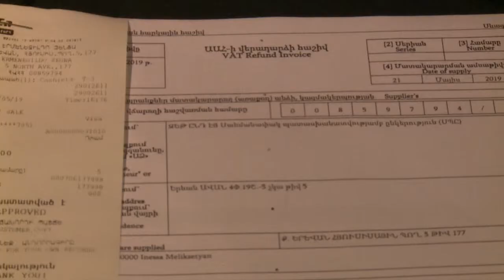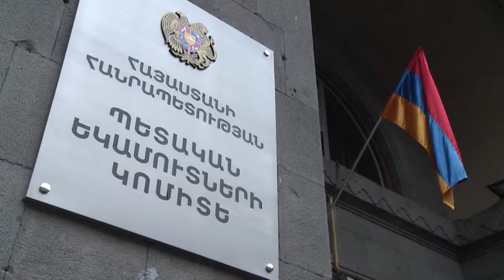Հայաստանի և Իտալիայի հարկային ծառայությունները համագործակցելու են բարեփոխումների շրջանակում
Ստորագրվել է տեխնիկական աջակցություն ցուցաբերելու վերաբերյալ փոխըմբռնման հուշագիր

Հայաստանը և Իտալիան համագործակցելու են` քրեական հետաքննության և տրանսֆերային գնագոյացման ոլորտներում հսկողությունը բարելավելու նպատակով: Մայիսի 21-ից 24-ը աշխատանքային այցով Հայաստանում են Իտալիայի եկամուտների գործակալության պատվիրակությունը և Տնտեսական համագործակցության և զարգացման կազմակերպության (ՏՀԶԿ) փորձագետները:
Մայիսի 21-ին ՊԵԿ նախագահի և Հայաստանում Իտալիայի Հանրապետության Արտակարգ և լիազոր դեսպանի ներկայությամբ Իտալիայի եկամուտների գործակալության ղեկավարի տեղակալ Պաոլո Բարբանտինին և ՊԵԿ նախագահի տեղակալ Միքայել Փաշայանը ստորագրել են փոխըմբռնման հուշագիր` «Հարկային տեսուչներ առանց սահմանների» ծրագրի շրջանակում Պետական եկամուտների կոմիտեին տեխնիկական աջակցություն ցուցաբերելու վերաբերյալ:
ՊԵԿ նախագահ Դավիթ Անանյանը, կարևորելով երկու երկրների միջև համագործակցությունը, նշել է, որ կոմիտեի ռազմավարության առանցքային ուղղություններից է առաջավոր երկրների հարկային ծառայությունների հետ ակտիվ գործընկերությունը, ինչն օգնում է ճշգրիտ վերհանել մարտահրավերները և արդյունավետորեն աշխատել բարելավման ուղղությամբ:

Երկու երկրների միջև հաստատված համագործակցության շնորհիվ ՊԵԿ-ում ոլորտային բարեփոխումներ են իրականացվելու։ Քրեական հետաքննության և տրանսֆերային գնագոյացման ոլորտներում հսկողության գործիքների կիրառման լավագույն փորձն ունեցող Իտալիայի հարկային մասնագետները 18 ամիսների ընթացքում ներգրավվելու են Հայաստանում իրականացվող ստուգումներում և հարկային հսկողության գործընթացներում՝ գործառույթները բարեփոխելու նպատակով:
«Մենք Հայաստանին ենք փոխանցելու Իտալիայի փորձը 3 հիմնական ոլոտներում` տրանսֆերային գնագոյացում, ագրեսիվ հարկային պլանավորում և քրեական հետաքննություն: Գործնական աջակցությունը լավագույն ուղին է` բարելավելու հարկային ծառայությունների կարողությունները: Կարծում եմ` ժամանակակից հարկային ծառայությունը պետք է կարողանա պայքարել հարկերից խուսափելու դեմ, բայց միաժամանակ օգնել այն հարկ վճարողներին, ովքեր պատրաստակամ են կատարելու հարկային պարտավորությունները: Հետևաբար բոլոր հարկ վճարողների նկատմամբ հավասարակշռված մոտեցումը կարևոր է»,-ընդգծել է Իտալիայի եկամուտների գործակալության ղեկավարի տեղակալ Պաոլո Բարբանտինին` տեղեկացնելով, որ հայ գործընկերների հետ նաև ծրագրից դուրս փորձի փոխանակում է կատարվելու:
«Իտալիան շատ զարգացած է տնտեսական հանցագործությունների բացահայտման ոլորտում և վերլուծական, իրավական, օրենսդրական հզոր դաշտ ունի: Հետևաբար, սերտ և շարունակական համագործակցություն է սպասվում իտալացի գործընկերների հետ, ովքեր, իրենց հերթին, ցանկություն են հայտնել ծանոթանալու էլեկտրոնային կառավարման համակարգի վերաբերյալ ՀՀ պետական եկամուտների կոմիտեի փորձին»,-նշել է ՊԵԿ նախագահի տեղակալ Միքայել Փաշայանը:
Արդեն մայիսի 22-ից աշխատանքային քննարկումներ են մեկնարկելու ինչպես ՊԵԿ համապատասխան ստորաբաժանումների, այնպես էլ ոլորտային առանձնահատկություններից ելնելով` շահագրգիռ գերատեսչությունների հետ։
Քրեական հետաքննության ոլորտին վերաբերող աշխատանքային քննարկումների նպատակով փորձագետների և ՊԵԿ մասնագետների հետ համատեղ հանդիպումներ են նախատեսված ՀՀ գլխավոր դատախազության, Հատուկ քննչական ծառայության, Քննչական կոմիտեի, Ազգային անվտանգության ծառայության, Ոստիկանության կազմակերպված հանցավորության դեմ պայքարի գլխավոր վարչության և Կենտրոնական բանկի հատուկ դիտարկումների կենտրոնի ներկայացուցիչների միջև։ Քննարկումները ՊԵԿ-ի կողմից ղեկավարելու է կոմիտեի նախագահի տեղակալ Ռուստամ Բադասյանը, և վերաբերելու են հարկային ու ֆինանսական այլ հանցագործությունների միջև կապին, ինչպես նաև ֆինանսական հանցագործությունների հակազդման նպատակով գերատեսչությունների միջև համագործակցությանը:
Հիշեցնենք, որ 2019թ. փետրվարի 27-28-ը ՊԵԿ նախագահ Դավիթ Անանյանի գլխավորած պատվիրակությունն այցելել էր Իտալիա` քննարկելու «Հարկային տեսուչներ առանց սահմանների» ծրագրի շրջանակում համագործակցությանն առնչվող հարցերը: